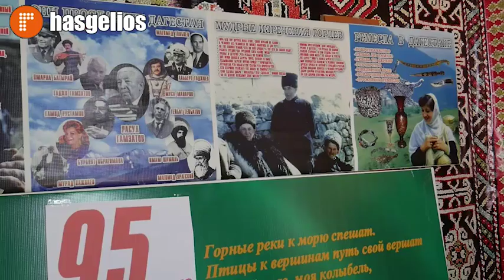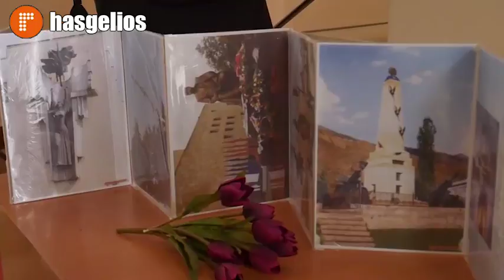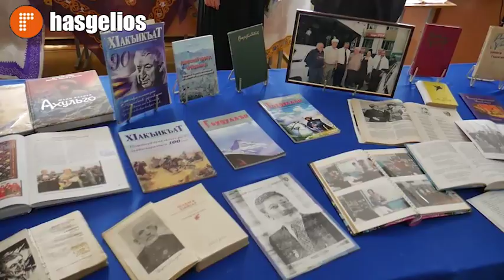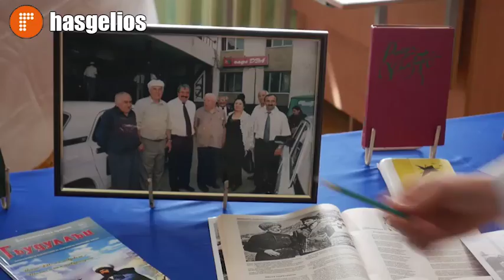Гамзатовские строки в школе №8 и гимназии №2 в Хасавюрте